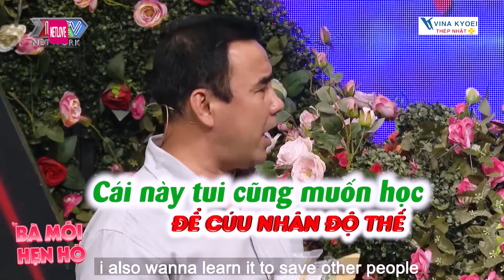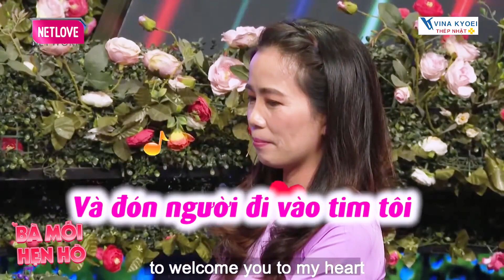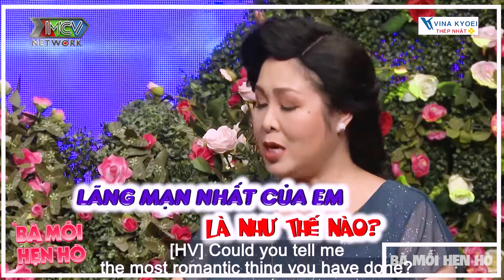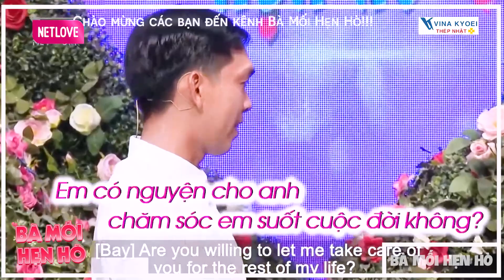Hẹn hò cuối tuần Anh bác sĩ TÀI HOA khoe tài sản khủng Gia truyền TRĂM NĂM làm Cô nàng ÁI MỘ đòi yêu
Hẹn hò cuối tuần Anh bác sĩ TÀI HOA khoe tài sản khủng Gia truyền TRĂM NĂM làm Cô nàng ÁI MỘ đòi yêu - Hẹn hò 2023 - Bạn Muốn Hẹn Hò Quyền Linh Cát Tường - Bạn muốn hẹn hò hài hước nhất - Hẹn hò hôm nay - Hẹn hò mới nhất
BMHH_644